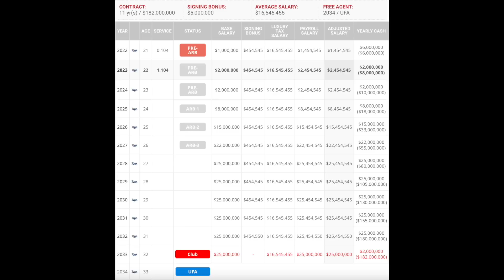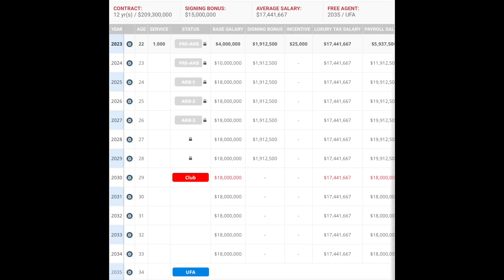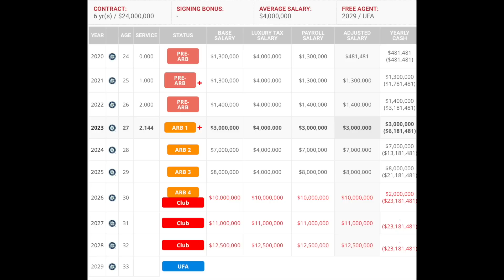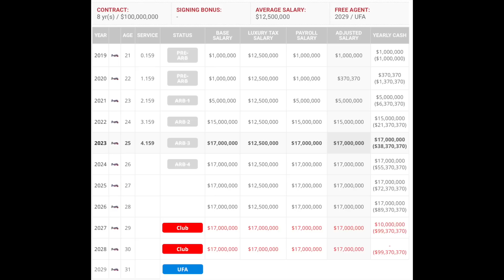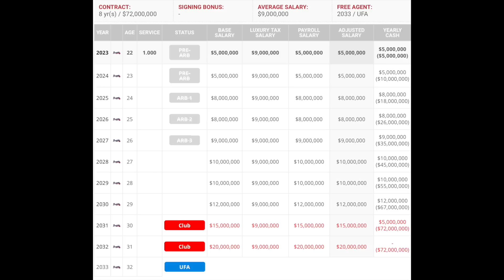MLBの長期契約は悪なのか⁉️ ベテランと若手の長期契約‼️ エンゼルス試合延期でまたダブル💦 TDLでエンゼルスがバーランダー シャーザー獲得を願っていた方々へ‼️ ヤンキース明日プロスペクト昇格❓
２０２２年  エンゼルス補強予想 いや、補強願望第３弾‼️ 大谷翔平を留まらせる為にもちゃんと補強して🙏

２０２２年  エンゼルス補強予想第4弾‼️ ショートはフレッチャーの可能性‼️ 開幕ローテ確定は大谷  サンドバル スアレス🤗 贅沢税考えると獲得出来る良いピッチャーは１人かな💦